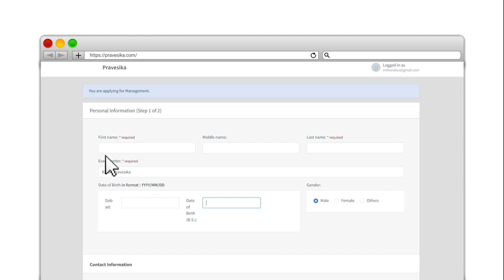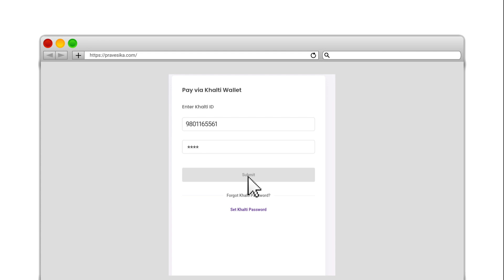Pravesika | Digital Admission, Entrance Form for Colleges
Pravesika serves as a centralized platform, simplifying your registration process for college applicants across Nepal. This user-friendly system brings colleges and students together in one common platform, eliminating the need to physically visit the location for Entrance Form submission.